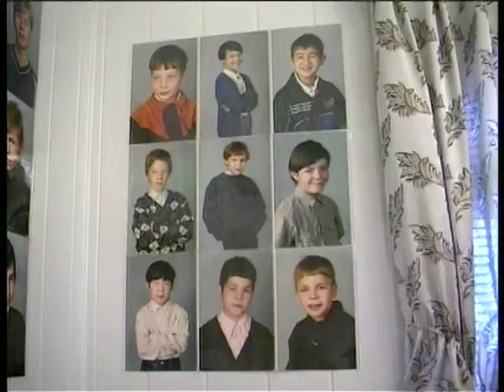Rusia: Abre las puertas de la Misericordia - Trailer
Este trailer presenta los primeros diez minutos del documental de CRTN Abrenos las Puertas de la Misericordia

Estos son mis niños, son 53. En mi familia hay niños de diferentes nacionalidades: rusos, ucranianos, alemanes, gitanos, judíos, japoneses, etc. El Señor les ha dado lo que ellos han perdido: una familia (Padre Nikolay Stremsky). El padre Nikolay Stremsky, un ortodoxo casado llegó a Saractash, una villa rusa a 100 kilómetros de la estepa de Orenburg para ser confrontado con la dura realidad cotidiana del post comunismo. El desempleo e insuficientes servicios sociales han arrojado a muchos a la calle, especialmente niños. Poco a poco él ha logrado recogerlos bajo su techo.
La familia surgió conjuntamente con la parroquia. Al principio una anciana sin hogar llegó pidiendo permiso para quedarse a vivir en la iglesia, sus hijos la botaron de la casa. Otra persona llevó a una niña de 8 anos de edad diciendo: Padre, podría cuidar de esta huérfana su padre se ha perdido, su madre está muerta.  El padre Nikolay rememora lo que se ha convertido en un fenómeno en Rusia   La casa de la Misericordia.